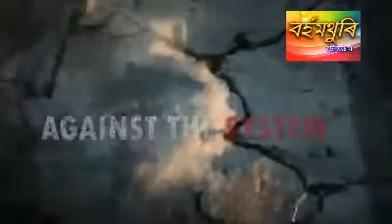First Teaser of TANDAB of PANDAB